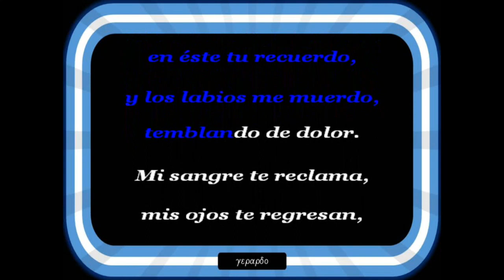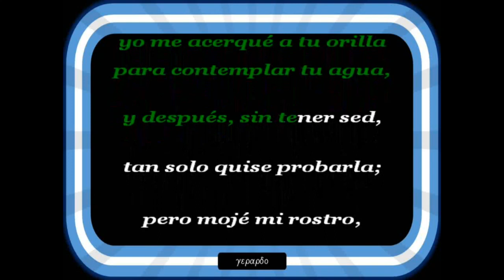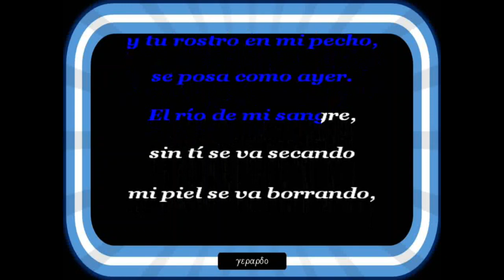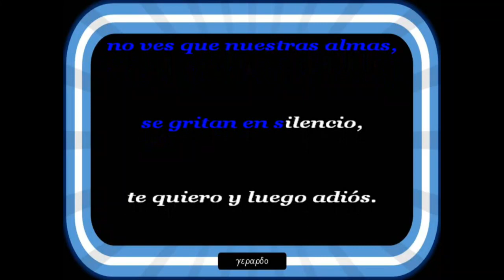Aldo Monges - Olvídame muchacha - Karaoke